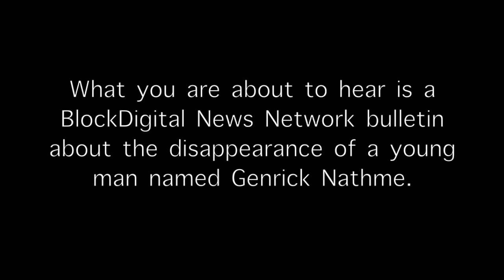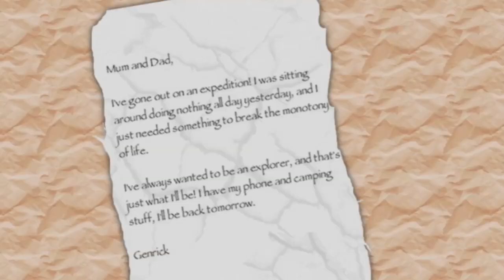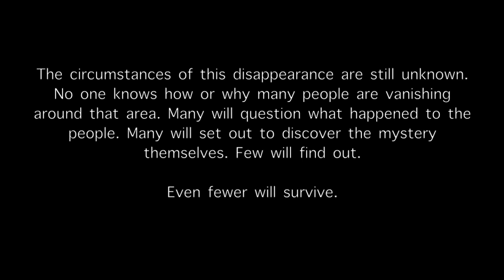We, the Damned Few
"Contains restricted photos, pertaining to the disappearance of Mr. Genrick Nathme. Only video on YouTube showing these photos!"

We, the Damned Few is the forthcoming novelette, written by The Final Archive, a group consisting of 4 writers. The story follows the dark and dangerous secret behind the disappearances of several explorers and civilians. Based on Minecraft, this novelette will have chapters released every other week. Make sure to check us out at HatVentures, where the novelette will be posted.

Video by Penguin Jetpack